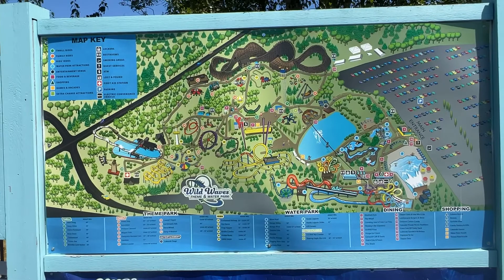Experience the Enchanted Railway Kid Ride at Wild Waves Theme & Water Park in Seattle Washington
Hop aboard the Enchanted Railway Kid Ride and get ready for a magical journey through the Pacific Northwest's largest waterpark, Wild Waves Theme & Water Park in the Seattle Washington area. This point-of-view video takes you on a thrilling ride through the park's enchanting landscapes, from the towering trees and winding rivers to the whimsical characters and colorful decorations. Kids will love the excitement of the ride as they experience the magic of the Enchanted Railway, while parents can relax and take in the stunning scenery of the park. With its commitment to providing family-friendly fun and entertainment, Wild Waves Theme & Water Park is the perfect destination for your next adventure. Don't miss your chance to experience the Enchanted Railway Kid Ride and all the other exciting attractions at this unforgettable waterpark!